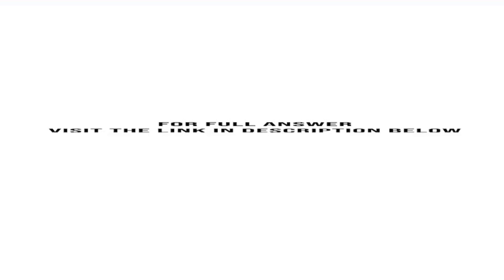Reconsider Prob 27.5 3. Ralph Billett realizes that the last value method is considered to be the...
Reconsider Prob. 27.5-3. Ralph Billett realizes that the last-value method is considered to be the naive forecasting method, so he wonders whether he should be using another method. Therefore, he has decided to use the available Excel templates that consider